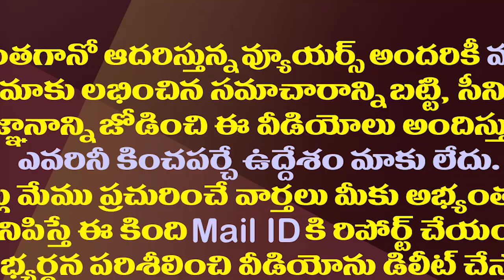చంద్రబాబు కార్పొరేట్..జగన్ కాలిక్యులేట్..ఇద్దరికీ తేడా ఇదే| Difference Between Chandrababu And Jagan